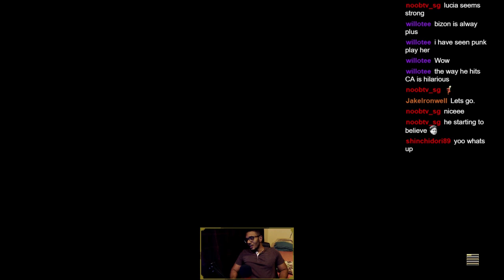The Most Intense Set Ever Against Lucia!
CFN: Machoor